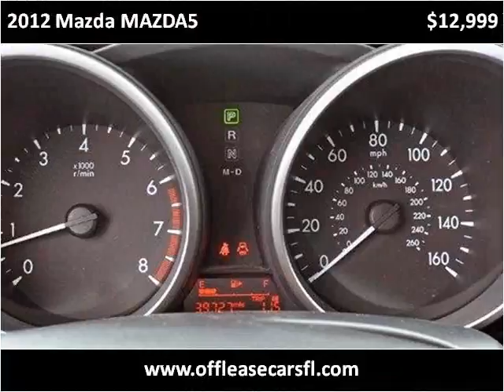2012 Mazda MAZDA5 Used Cars Lake Worth FL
This 2012 Mazda MAZDA5 is available from Off Lease Only .